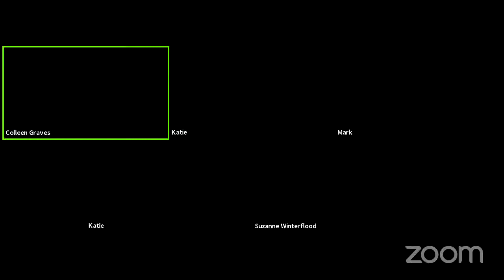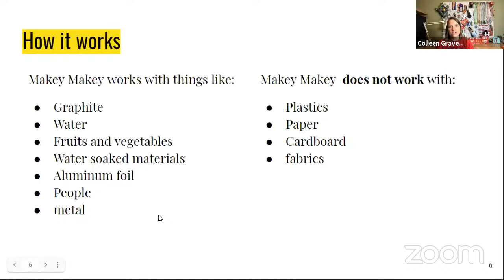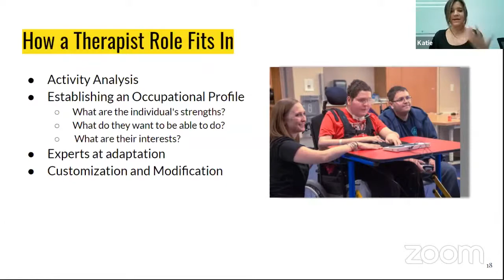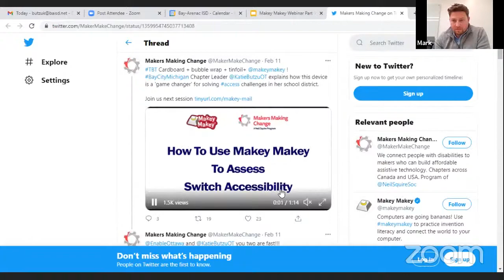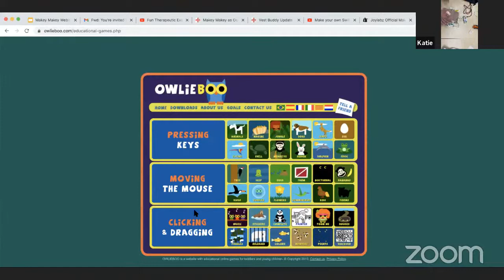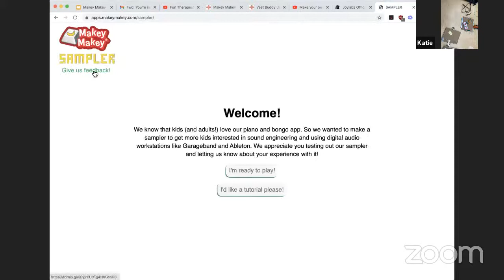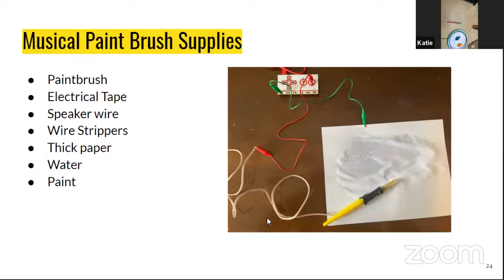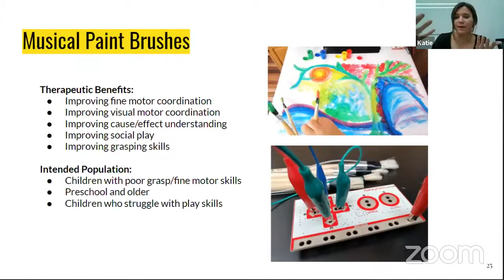Fun Therapeutic Exercises Using Makey Makey: Big Mack Switch and Musical Paintbrushes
Find the guides that accompany this resource